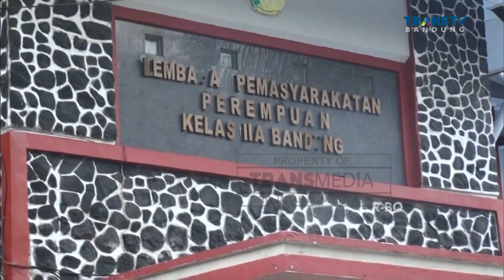Produk Kerajinan Warga Binaan Lapas Perempuan Sukamiskin Bandung Dipamerkan